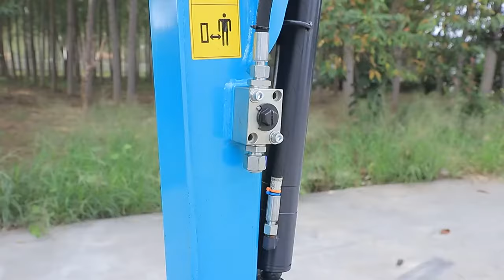OKW17/18 mini crawler excavator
1、优越的外观 Superior appearance design
2、一体铸造配件 One-piece casting accessories
3、挖深2.2m-Digging depth 2.2m
4、底盘伸缩1240mm-990mm
Chassis telescopic 1240mm-990mm
5、挖掘力12.3KN-Digging force 12.3KN
6、高低速行走-High and low speed-walking
7、大臂侧摆 Digging arm side swing
8、标配节流阀，使用液压管路更方便With throttle valve, easy to use hydraulic pipeline and auxiliary equipment.
9、意大利主阀-Italy main valve
10、日本岛津液压阀-Shimadzu Hydraulic Valve
11、伊顿回转马达-Eaton Slewing Motor
12、加厚钢板 Thickened steel plate
13、黄油嘴-加黄油 操作更顺畅
Add butter for smoother operation
14、进口油管，经过耐磨测试 更耐磨耐用Imported tubing, after abrasion test, more wear-resistant and durable
15、双层隔音棉-Double-layer thickened sound insulation cotton, effectively reducing noise during start-up and operation